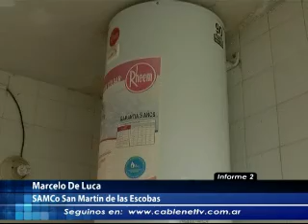SAMCo. San Martín de las Escobas.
Marcelo De Lucca, integrante del SAMCo San Martín, nos habla de los trabajos realizados, los que faltan realizar y de la renovación de la Comisión.